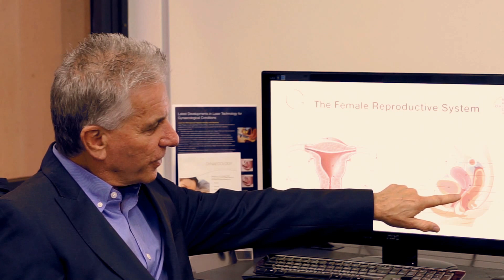Laser Treatments For Gynaecology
Dr Garry Cussell, the principal doctor for Specialist Clinics of Australia gives a basic introduction on the laser treatments for various gynaecological issues.

For more information on laser treatments such as GynaeLase, MonaLisa Touch, IntimaLase, THermiVa and specialist gynaecological services to treat the issues discussed in this video visit our